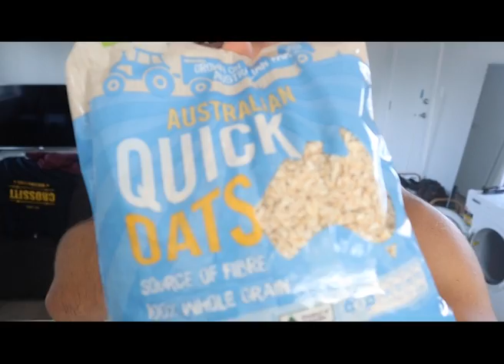Why Carbohydrates Are Good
Lets take a look at how you are going to survive self isolation with some old tricks.